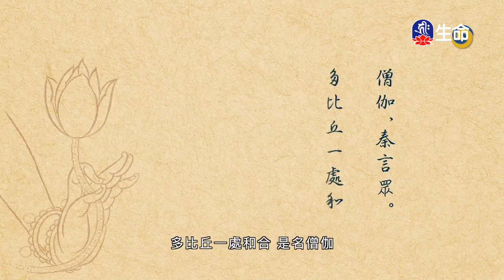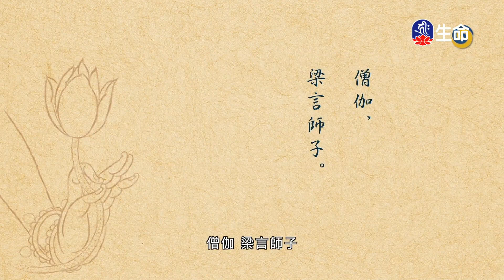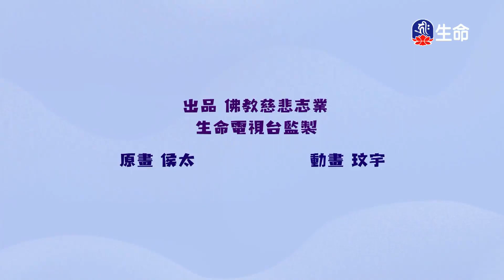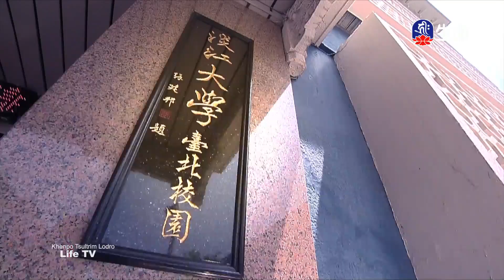尊勝第十七世大寶法王菩提道燈論-禮讚及著論因緣序說_大寶法王慈悲開示_(lifetv_20230208_20:00)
大寶法王慈悲開示_尊勝第十七世大寶法王菩提道燈論-禮讚及著論因緣序說。